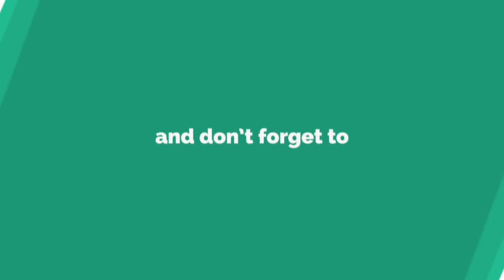TRUE MEANING OF LOVE | PYAAR KA SACHA MATLAB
By Lord Shree Krishna
Audio From TV Serial RadhaKrishn
Channel : Star Bharat